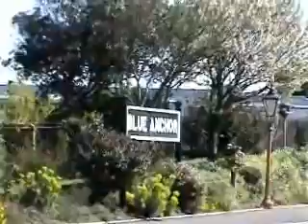SAFE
NICK H AND DACK WANDER ALONG FOSSIL BEACH TO THE MUSIC OF SAFE BY NICK H